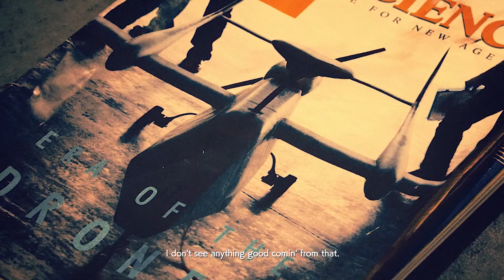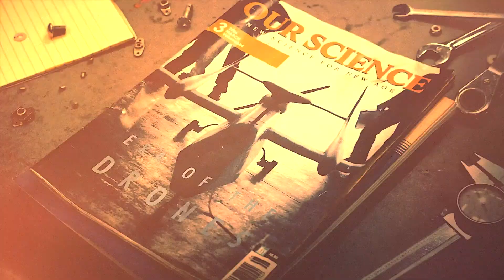Ace Combat 7: Skies Unknown - Walkthrough - Cutscene #1: Introduction